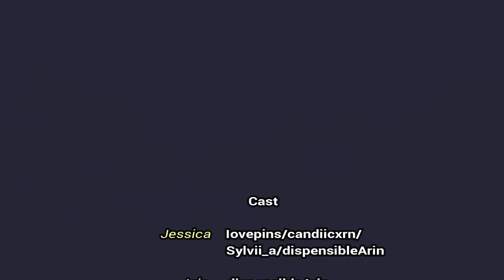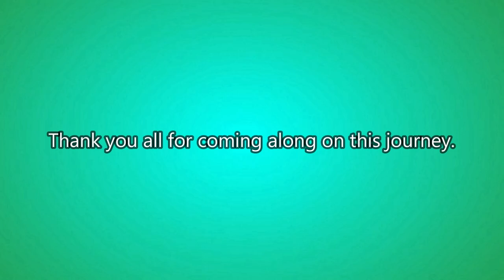ROBLOX Movie - Flicker (Full movie)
What do I use to record and edit?
I record with Bandicam and edit with Wondershare Filmora.